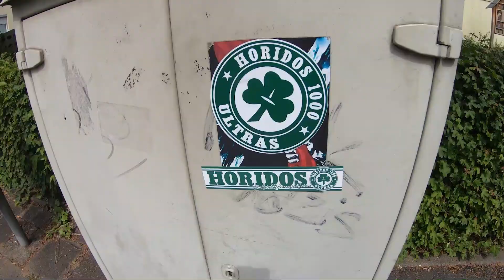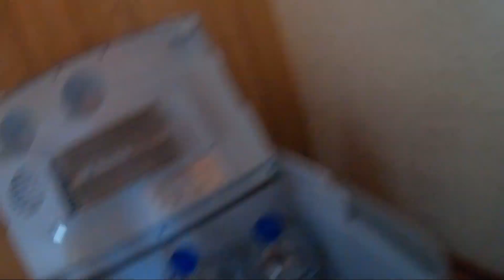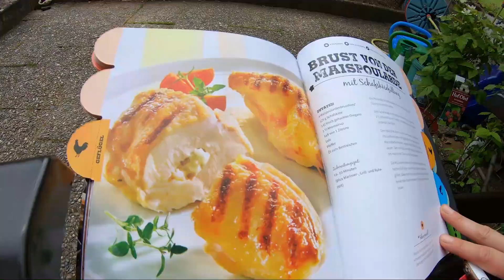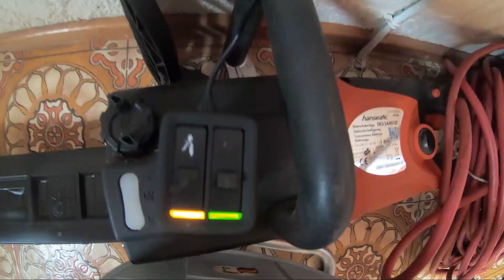sa ne cunoastem ... sau mai bine NU❗️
‼️ Avem o problema majora. T I M P U L ‼️
Odata ce ai realizat acest fapt, vei avea numai de castigat 😎
(Asta da discurs motivational jamilor sau?🦌)

🙈Pentru dedicatii lasa un comentar

🇯🇲 CAPLETON - Jah Jah City